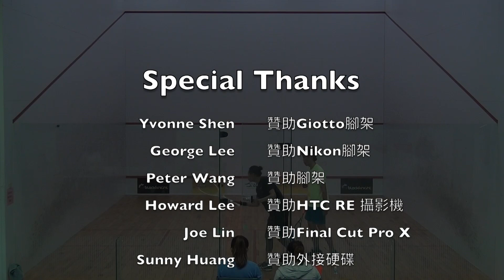2018 壁球國手選拔-男子八強 魏志宇 vs. 陳聖凱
2018 亞洲區國家代表對選拔賽

男子八強

魏志宇 : 陳聖凱
4-11 / 11-4 / 5-11 / 5-11